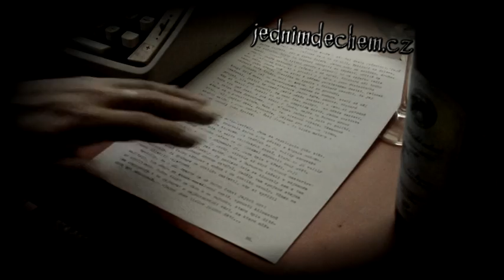Jedním dechem - Kniha v přímém přenosu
Upoutávka na psaní knihy v přímém přenosu. Sledujte od 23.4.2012 live v čítárně KJM v Brně, nebo na Info též na